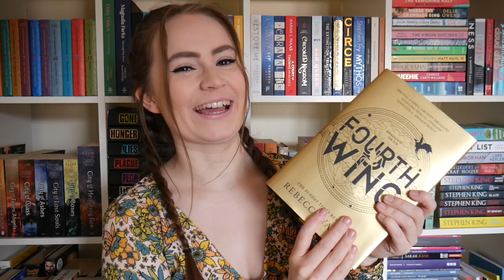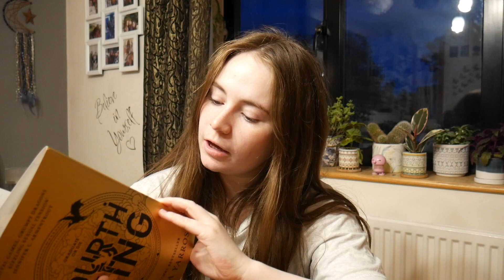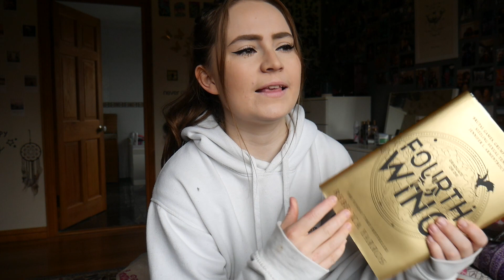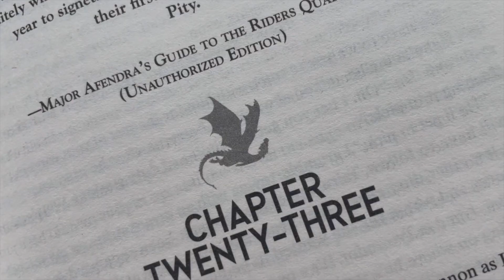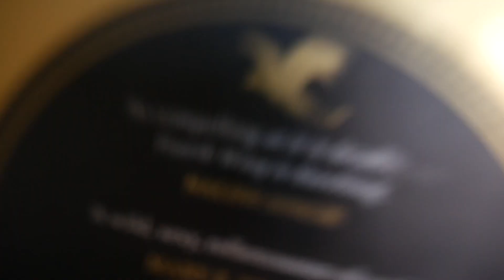Fourth Wing Reading Vlog | Reading my September TBR